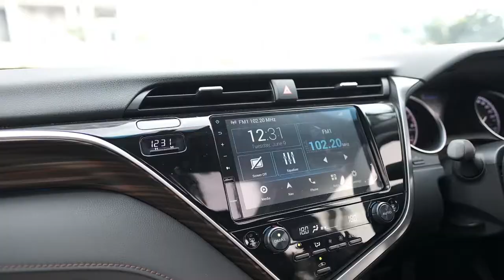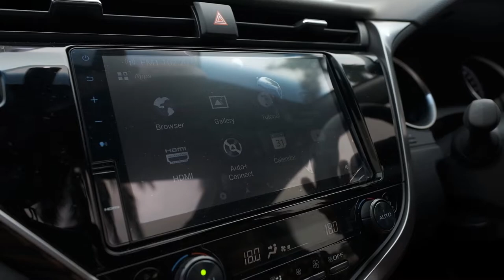SEBELOM BELI ALL NEW CAMRY 2.5 V, TONTON INI DULU YAH GUYZZ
Selamat datang di channel ecclesia_autoTV dan terimakasih telah klik video ini